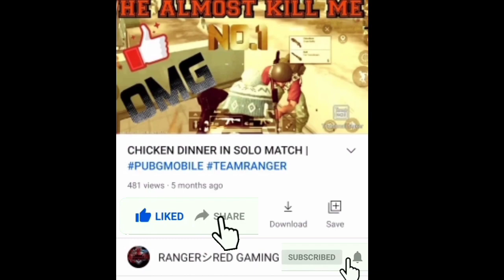PUBG INDIA COMING ON PLAYSTORE-AB KISI BHI TIME PUBG PLAYSTORE PAR DEKHNE KO MIL SAKTA HAI😱😱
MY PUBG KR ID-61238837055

MY DEVICE NAME- REALME 6
6GB RAM
64GB ROM